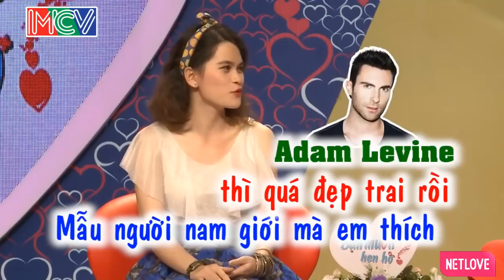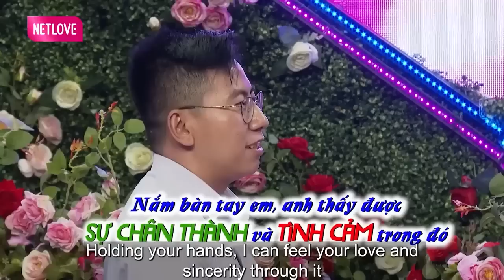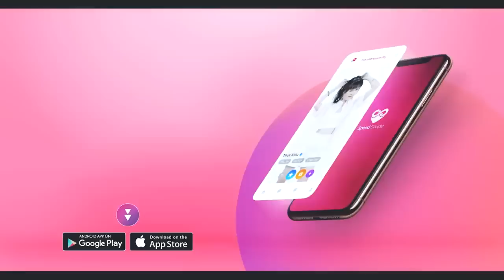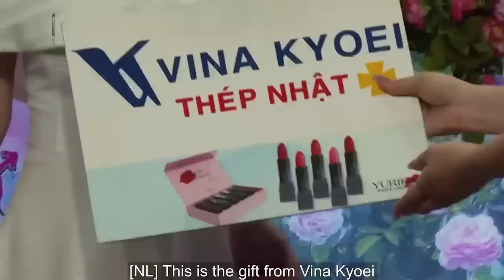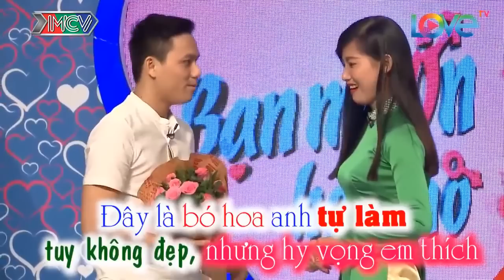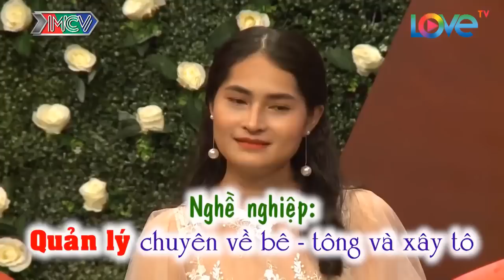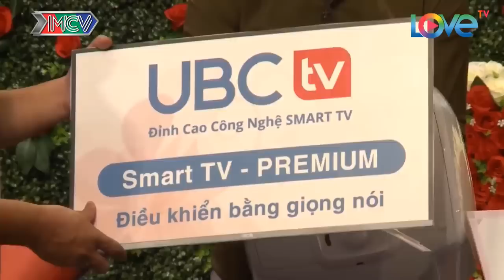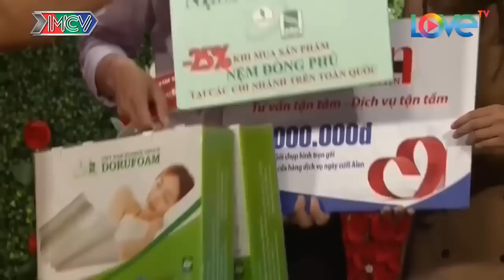Chàng Có Sở Thích Và Mẫu Bạn Gái Chẳng Giống Ai Làm Nàng Bối Rối | Cả Trường Quay Cười Sái Hàm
69 Cách Yêu là trang cập nhật những chương trình hẹn hò, ghép đôi, mai mối hot nhất hiện nay BẠN MUỐN HẸN HÒ, HẸN ĂN TRƯA, VỢ CHỒNG SON, YÊU LÀ CƯỚI, MAI MỐI CÙNG NGƯỜI LẠ